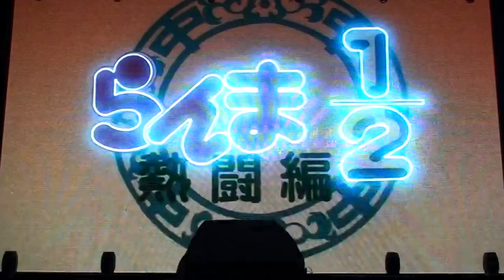VrnFest 2019 Tangled Project - Ну наконец-то ! Ranma 1/2